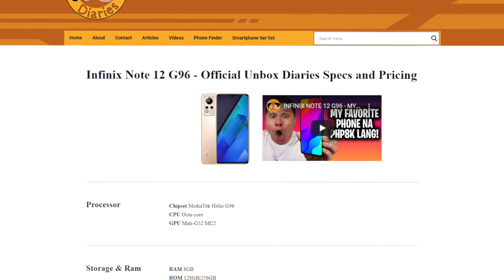Tier list under 10K UPDATED NA!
Abangan niyo next week ang fully updated na tier list at kung ano ba ang super sulit na smartphone!